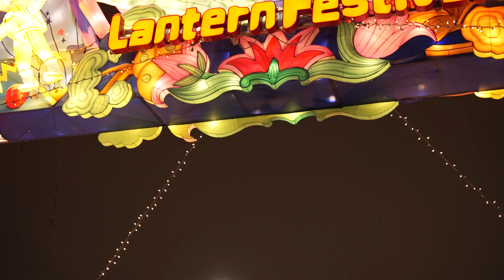多伦多彩灯亮起的海洋